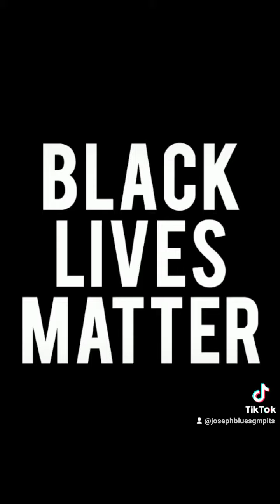Black dreams Matter dreams come true love you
Black Lives Matter , Black Dreams Matter .